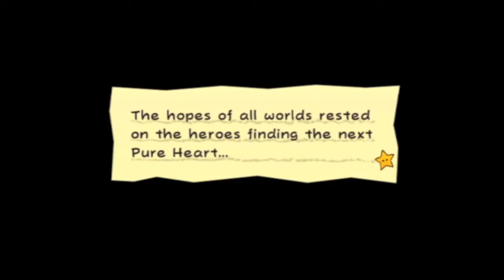Super Paper Mario - Part 3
The third entry to the paper mario series. Completely different combat system and a bunch of new characters.

~ Player : TommyLoveTV
~ Game Title : Super Paper Mario
~ Released : April 9, 2007
~ Genre : Action role-playing, platform and puzzle
~ ESRB : Rated E for Everyone
~ Developer(s) : Intelligent Systems
~ Publisher(s) : Nintendo
~ Capture Device : Hauppage HD-PVR